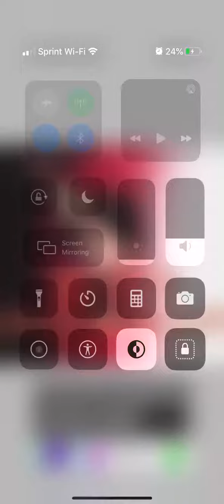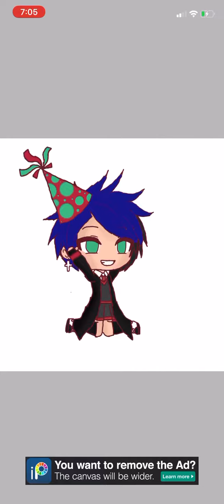An edit? On my birthday? || Harry Potter